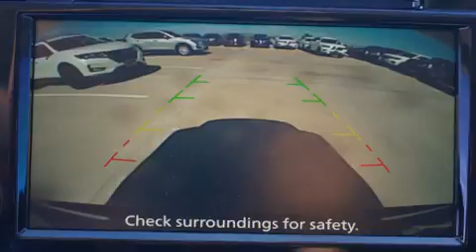2018 Nissan Rogue SV in Baytown, TX 77521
Baytown Nissan

You can expect a lot from the 2018 Nissan Rogue. It features a front-wheel-drive platform, an automatic transmission, and a 2.5 liter 4 cylinder engine. Comfort and convenience were prioritized within, evidenced by amenities such as: a rear window wiper, telescoping steering wheel, turn signal indicator mirrors, a power liftgate, blind spot sensor, remote keyless entry, and air conditioning. Nissan ensures the safety and security of its passengers with equipment such as: head curtain airbags, front side impact airbags, traction control, anti-whiplash front head restraints, a security system, and 4 wheel disc brakes with ABS. Brake assist technology provides extra pressure when applying the brakes. We pride ourselves on providing excellent customer service. Please don't hesitate to give us a call.